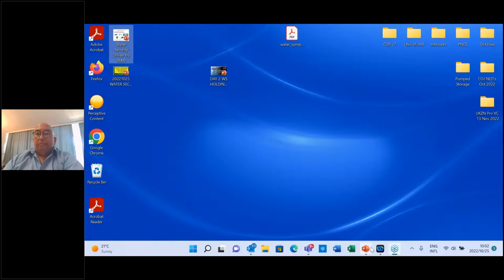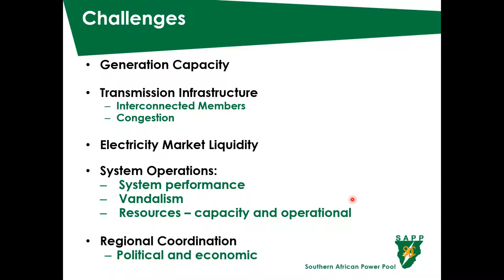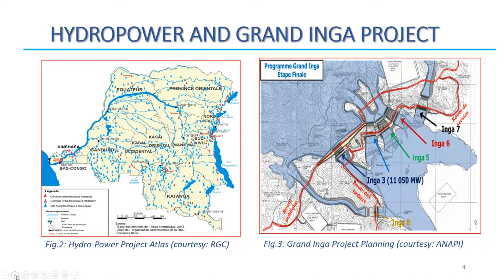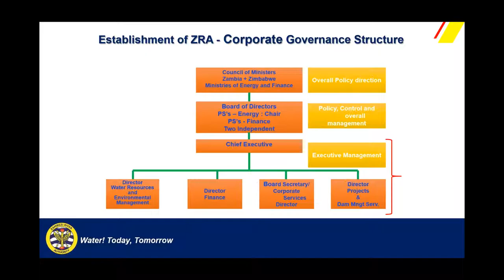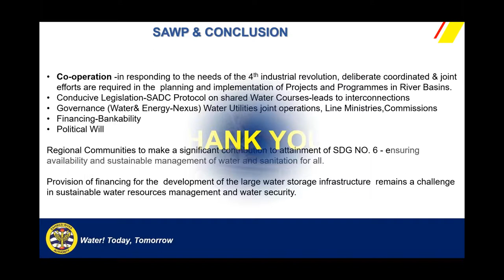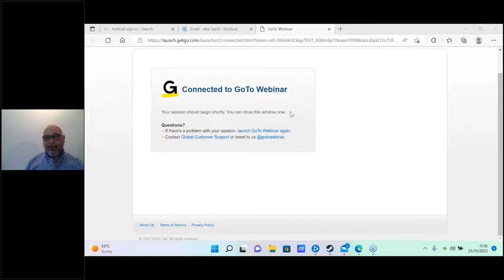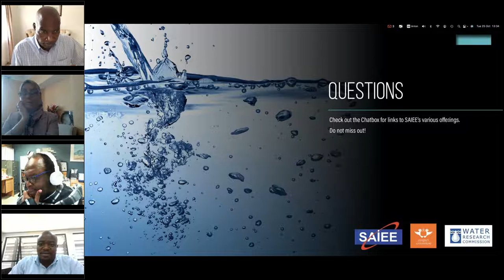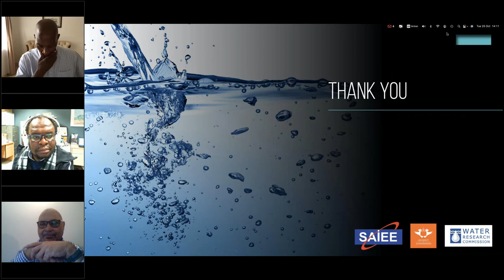Water Security Driven by IR 4.0 | Virtual Symposium | Day 1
Towards the Establishment of the Southern African Water Pool
The Southern African Power Pool (SAPP) was created in 1995 for members to pool energy resources and assist each other in times of emergency. Substantial experience has been gained in system and market operations over the past twenty-seven years.

The southern African region is endowed with abundant natural resources, including energy and water resources but is facing unprecedented water reliability and security challenges. Therefore, it is logical for the region to follow in the footsteps of the SAPP by creating a Southern African Water Pool (SAWP) to address the challenges by pooling water resources and assisting each other in times of water crisis.

Furthermore, energy and water are key, crucial and inseparable components of natural capital, without which no sustainable economic activities are possible.